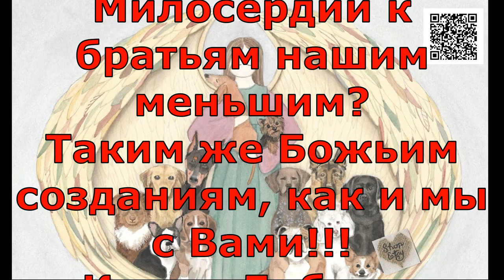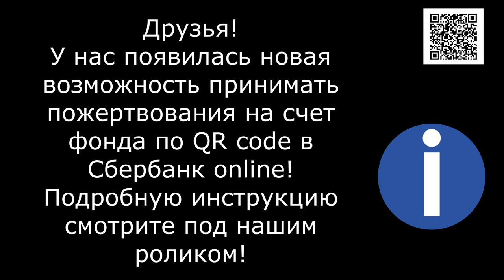Человечность и Рождество/Humanity and Christmas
Банковские Карты:  Халва 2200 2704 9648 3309
Tinkoff: 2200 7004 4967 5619
Alfabank: 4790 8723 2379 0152

РОЖДЕСТВО!!!Звонят колокола! Распахнуты двери церквей! С каким сердцем Вы, войдете в Храм??? О чем будете молить Создателя всего живого в этом мире??? Вспомните ли о Милосердии к братьям нашим меньшим?Таким же Божьим созданиям, как и мы с Вами!!!Каким Добрым поступком или делом, вы отметите этот святой праздник. Храни и Благослови Вас Бог!!! Да не оскудеет рука дающего!!!